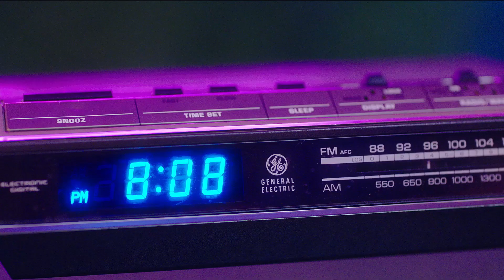Weki Meki 위키미키 - Tiki-Taka(99%) M/V SPOILER FILM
WekiMeki 2nd SINGLE ALBUM REPACKAGE [WEEK END LOL]
TikiTaka(99%) M/V SPOILER FILM

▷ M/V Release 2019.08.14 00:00